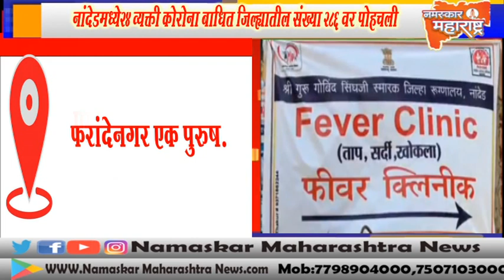नांदेडमध्ये24 व्यक्ती कोरोना बाधित जिल्ह्यातील संख्या 286 वर पोहचली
24 व्यक्ती कोरोना बाधित*
*14 पुरुष व 10 महिलांचा समावेश*
बरे झाल्याने तिघांना रुग्णालयातून सुट्टी
नांदेड (जिमाका) दि. 16 :-जिल्ह्यात आज सायं. 5 वाजेपर्यंत प्राप्त झालेल्या अहवालात 24 व्यक्तींना कोरानाची बाधा झाल्याने जिल्ह्यातील संख्या 286 वर पोहचली आहे. नवीन बाधितांमध्ये 14 पुरुष तर 10 महिलांचा समावेश असून त्यांची प्रकृती स्थिर आहे. डॉ. शंकरराव चव्हाण शासकीय वैद्यकीय महाविद्यालय विष्णुपुरी नांदेड येथील 3 बाधित व्यक्ती बरे झाल्याने त्यांना रुग्णालयातून सुट्टी देण्यात आली आहे.
या 24 बाधितांपैकी नांदेड सोमेश कॉलनी येथील 3 पुरुष वय अनुक्रमे 22,41,53 व 23 वर्षाची एक महिला. शिव विजय कॉलनी येथील 67 वर्षाचा एक पुरुष व तीन महिला वय वर्षे अनुक्रमे 3, 37 व 61 आहे. श्रीकृष्णनगर येथील 61 वर्षाचा एक पुरुष व 29 वर्षाची एक महिला. फरांदेनगर येथील 55 वर्षाचा एक पुरुष. एमजीएम परिसरातील 30 वर्षाचा एक पुरुष. विशालनगर येथील 49 वर्षाचा एक पुरुष. बरकतपुरा येथील 36 वर्षाचा एक पुरुष. परिमलनगर येथील 55 वर्षाचा एक पुरुष. चिखलवाडी येथील 52 वर्षाची एक महिला. दिपनगर येथील 19 वर्षाची एक महिला तर मुखेड येथील 3 पुरुष वय वर्षे अनुक्रमे 11, 30, 55 व तीन महिला वय वर्षे अनुक्रमे 38, 50, 65 असे आहे. परभणी जिल्ह्यातील सेलू येथील 38 वर्षाचा एका पुरुषाचा यात समावेश आहे. मंगळवारी प्राप्त झालेल्या 278 अहवालांपैकी 230 व्यक्तींचा अहवाल निगेटिव्ह प्राप्त झाले आहे.
आतापर्यंत 286 बाधितांपैकी 180 बाधित व्यक्तींना बरे झाल्याने रुग्णालयातून सुट्टी देण्यात आली आहे. उर्वरीत 93 बाधितांवर औषधोपचार चालू असून त्यातील 3 बाधितांमध्ये 52 वर्षाची एक महिला आणि 52 व 54 वर्षांच्या दोन पुरुषांची प्रकृती गंभीर स्वरुपाची आहे. आतापर्यंत कोरोनामुळे मृत्यू पावलेल्या व्यक्तींची संख्या 13 झाली आहे.
नांदेड जिल्ह्यात 93 बाधित व्यक्तींपैकी डॉ. शंकरराव चव्हाण शासकीय वैद्यकीय महाविद्यालय विष्णुपुरी नांदेड येथे 23, पंजाब भवन कोविड केअर सेंटर येथे 52, मुखेड उपजिल्हा रुग्णालय येथे 13 बाधित व्यक्ती उपचारासाठी दाखल असून 5 बाधित व्यक्ती औरंगाबाद येथे संदर्भित झाले आहेत. मंगळवार 16 जून रोजी 167 व्यक्तींचे स्वॅब तपासणीसाठी पाठविण्यात आले असून त्यांचा अहवाल उद्या सायंकाळी पर्यंत प्राप्त होईल.
जिल्ह्याची कोरोना विषयी संक्षीप्त माहिती पुढील प्रमाणे आहे.
सर्वेक्षण- 1 लाख 45 हजार 464,
घेतलेले स्वॅब 5 हजार 397,
निगेटिव्ह स्वॅब 4 हजार 630,
आज पॉझिटिव्ह स्वॅब संख्या 24,
एकुण पॉझिटिव्ह बाधित व्यक्ती 286,
स्वॅब तपासणी अनिर्णीत संख्या 220,
स्वॅब नाकारण्यात आलेली संख्या-86,
मृत्यू संख्या- 13,
रुग्णालयातून सुट्टी दिलेली संख्या- 180,
रुग्णालयात उपचार घेत असलेले बाधित व्यक्ती 93,
स्वॅब तपासणी चालू व्यक्तींची 167 एवढी संख्या आहे.
कोरोना संदर्भात जनतेने अफवांवर विश्वास ठेवू नये तसेच मनात कुठल्याही प्रकारची भिती न बाळगता अत्यावश्यक कामाशिवाय घराबाहेर पडू नये असे आवाहन नांदेडचे जिल्हा शल्य चिकित्सक डॉ. निळकंठ भोसीकर यांनी केले आहे. तसेच सर्व जनतेने आपल्या मोबाईलवर “आरोग्य सेतू ॲप” डाऊनलोड करुन घ्यावे जेणे करुन आपल्या सभोवती कोरोना बाधित रुग्ण असल्यास आपणास हे ॲप सतर्क करेल असे डॉ. निळकंठ भोसीकर यांनी स्पष्ट करुन प्रशासनास जनतेने सहकार्य करण्याचे आवाहन केलेआहे